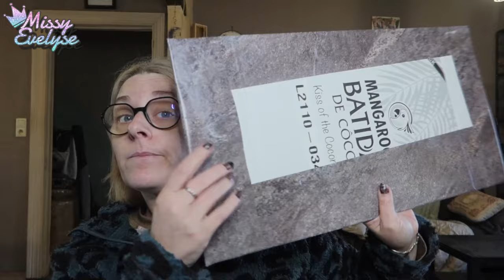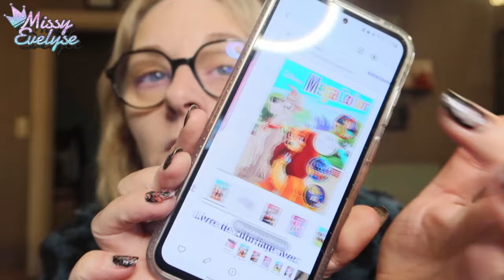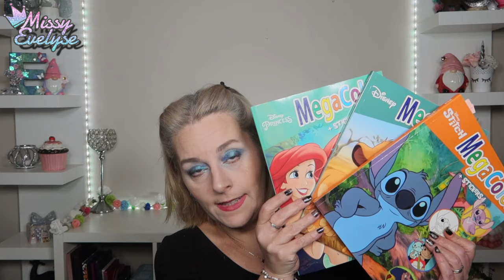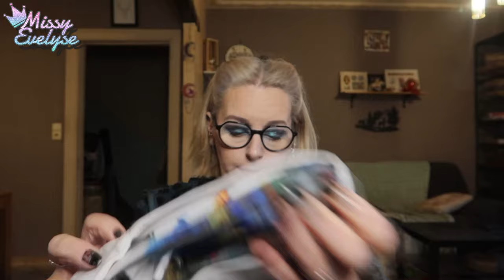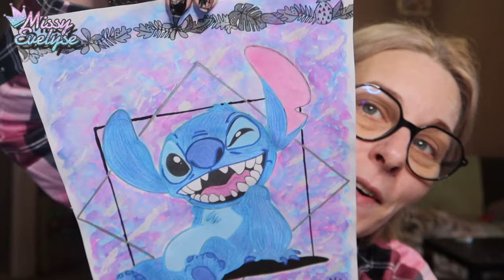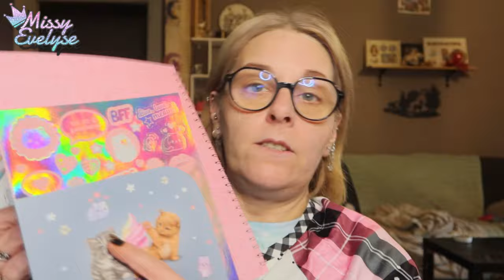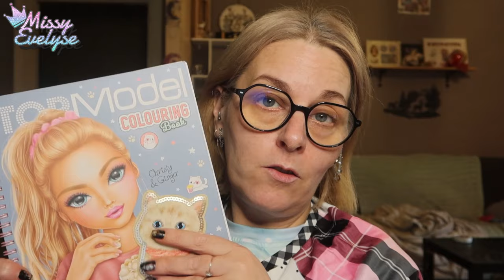WEEKLY VLOG | J'attends plein de colis 📦 - Passion gnome 🍄 - Test nouvelle patine 👱🏻‍♀️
Weekly vlog du lundi  29/04 au vendredi 03/05

Cette semaine:
- J'attends plein plein de colis
- Vivi les gnomes
- Nouvelle couleur de patine
- Big craquage!

▶ Ongles:
° Lien affilés